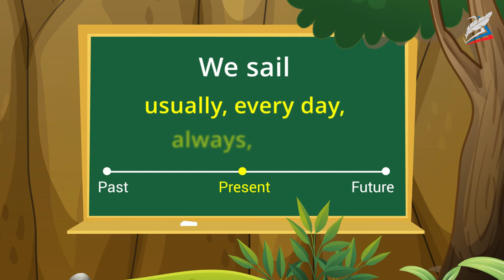The world of fairy tales (Russia)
- Урок 34. The world of fairy tales (Russia)
Автор: Тихомирова Нина Викторовна

мы узнаем:
    названия слов, обозначающих сказки и сказочных героев и научимся рассказывать о них;
мы повторим:
    предлоги места, прилагательные, описывающие людей, и Wh-questions;
мы сможем:
    правильно употреблять лексику по теме;
    сравнивать и грамотно противопоставлять два времени Past Simple и Present Simple.